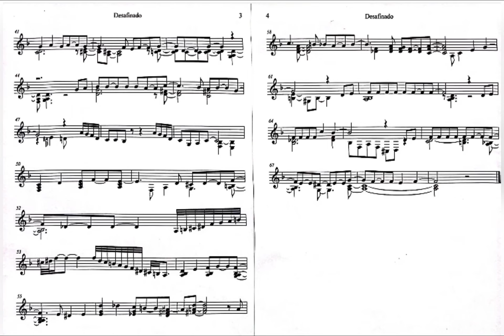Desafinado Tom Jobim. Arr. Keith Jarret. Transc. Carlos Veiga e Sergio Alves. Versão p mão esquerda!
Desafinado de Tom Jobim.
Arranjo de Keith Jarret para mão direita. Transcrição de Carlos Veiga Filho e Sergio Alves Almeida Jr.
Classico da Bossa Nova gravado por João Gilberto em 1958.

Aqui versão para mão esquerda!